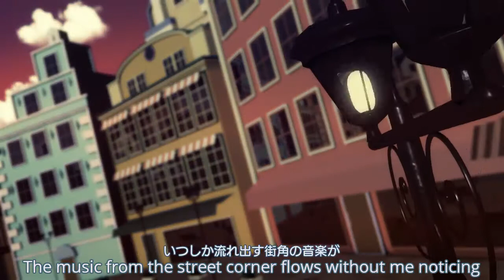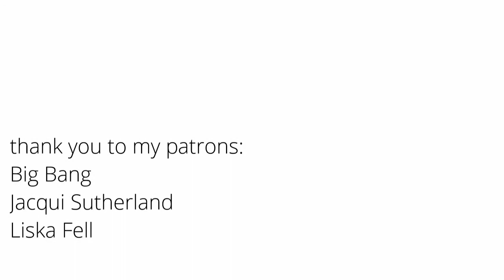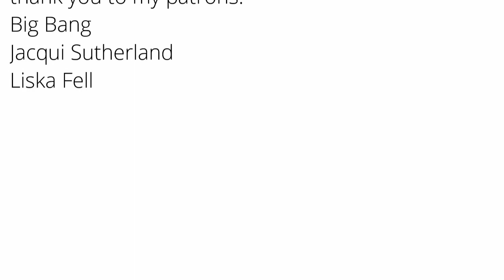FestivaLight - Haruka Shimotsuki - MaiMai MiLK Plus Theme Song (English Subs)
once again they went with really weird lyrics